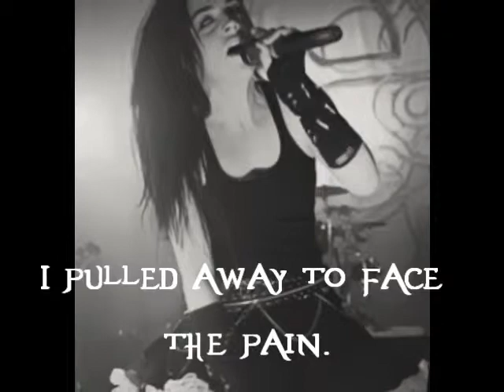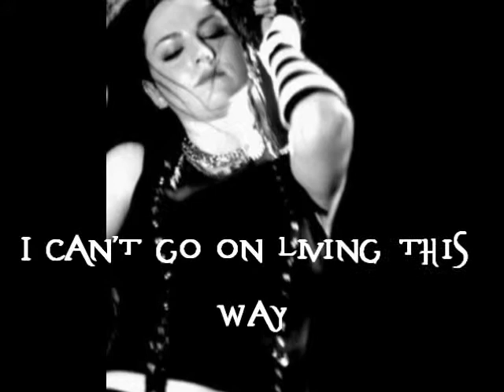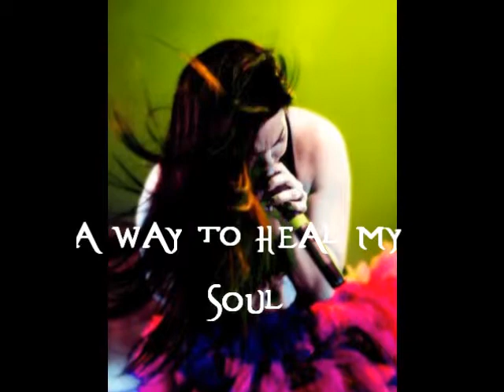My heart is broken- Evanescence lyric video